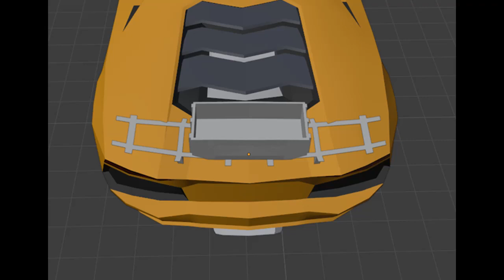JAILBREAK SEASON 4 SPOILER CONCEPTS (Jailbreak Tiki Spoiler)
Is Jailbreak Season 3 is ending with double XP? Jailbreak Season 4  is coming, let's look at some spoilers on Jailbreak vehicles In this vid i am showing you guys some season 4 jailbreak concepts!
Becasue we are getting close to season 4 i am showing you guys a lot of jailbreak concepts. Tiki Torch spoiler could be the winner Jailbreak season 4 is community made so let's look at the spoilers made for the coming Season 4 update. Will one of these spoilers be the level 9 prize in Roblox Jailbreak season 4. In other Jailbreak seasons we've had cool spoilers, so I'm sure Jailbreak spoiler will be a level prize. These spoilers fit with the theme Season 4 epic adventures, and the new robbery Indiana Jones style. These Jailbreak are community made. Tiki spoiler is level 9 reward in season 4. deathtrap spoiler is level 6 reward